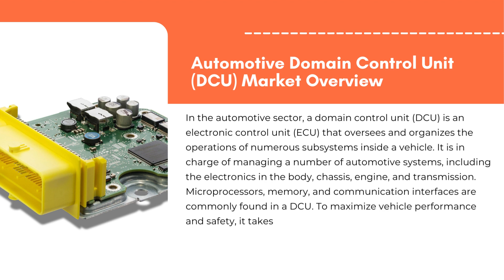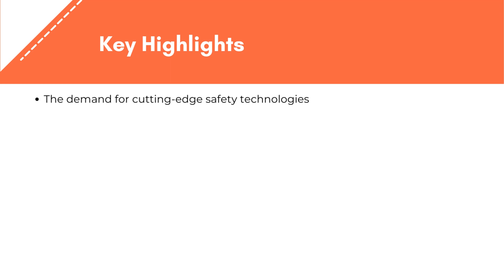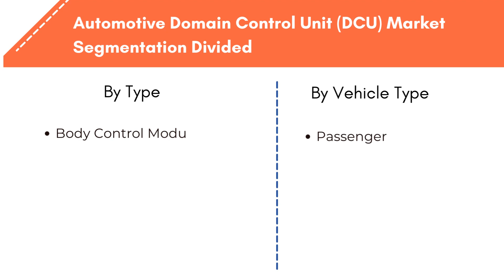Automotive Domain Control Unit (DCU) Market | Exactitude Consultancy Reports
Automotive Domain Control Unit (DCU) Market by Type (Body Control Module, Engine Control Module, Transmission Control Module), By Vehicle Type (Passenger Vehicle, Commercial Vehicle), by Application (Autonomous Driving, Chassis, Cockpit, Infotainment, ADAS) and Region, Global trends and forecast from 2022 to 2029

The automotive domain control unit (DCU) market is expected to grow at 6.7% CAGR from 2020 to 2029. It is expected to reach above USD 5.29 billion by 2029 from USD 2.95 billion in 2020.

Segment Analysis
The automotive domain control unit (DCU) market is segmented based on type, vehicle type, application and region,

Based on type there are three types which are following, the engine control unit (ECU), which handles and regulates numerous engine functions like fuel injection, ignition timing, and emissions, is a crucial part of a vehicle’s Drivetrain. The market for ECUs specifically tasked with managing the numerous body-related features of a vehicle, such as the lighting, climate control, door locks, and windows, is referred to as the automotive BCU market. the transmission control unit (TCU), which is in charge of managing a vehicle’s transmission system. The TCU regulates torque converter lockup, gear changing, and other related processes using inputs from a variety of sensors.